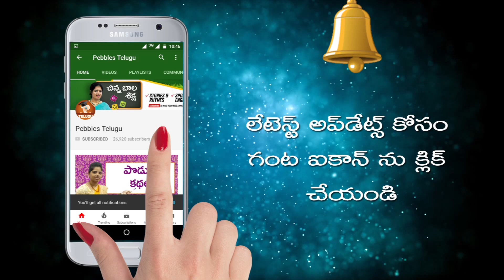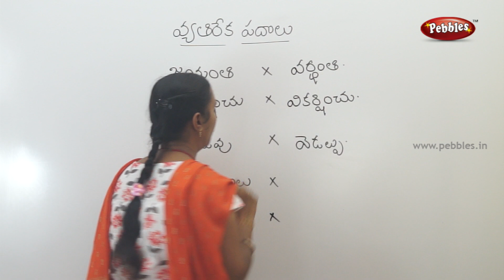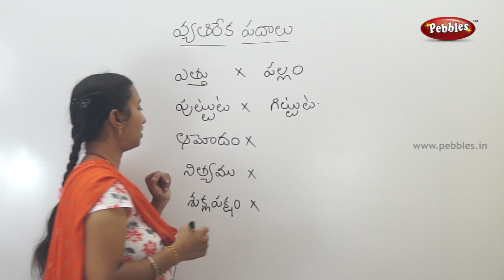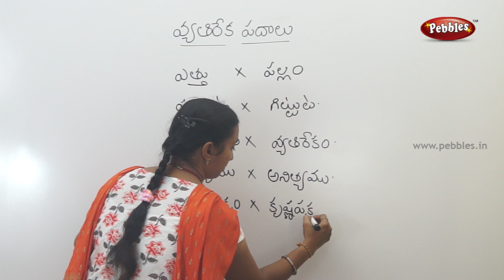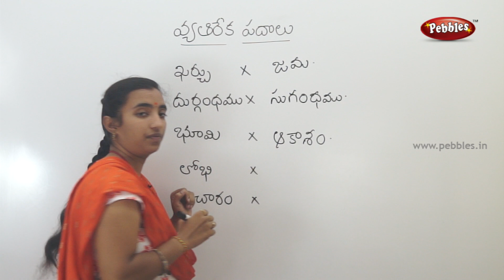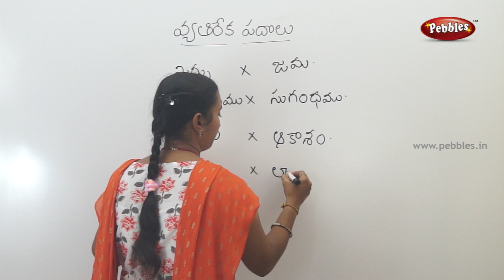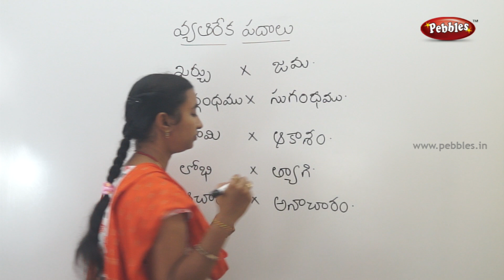Learn Telugu Grammar | వ్యతిరేక పదాలు | Opposite Words | Telugu vyakaranam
Telugu is spoken principally in the state of Andra Pradesh, south-eastern India. With about 70 million speakers, it is the most widely spoken of the four major Dravidian languages of southern India, each of which is recognized as an official provincial language by the Indian constitution. In tracing its origins, there is reason to believe that Telugu is not the language of any specific dominant people of Eastern India, but rather the confluence of individual languages of a dozen-to-twenty big tribal groups.
The first treatise on Telugu grammar (Telugu: వ్యాకరణం vyākaranam), the "Andhra Shabda Chintamani" was written in Sanskrit by Nannayya, who was considered as the first poet and translator of Telugu in the 11th century A.D. After Nannayya, Atharvana and Ahobala composed sutras, vartikas and bhashyam.
In the 19th century, Chinnaya Suri wrote a simplified work on Telugu grammar called Bāla Vyākaranam, borrowing concepts and ideas from Nannayya's Andhra Shabda Chintamani, and wrote his literary work in Telugu.
If you're trying to learn Telugu, check our courses below about adjectives, adverbs, articles, gender (feminine, masculine...), negation, nouns, numbers, phrases, plural, prepositions, pronouns, questions, verbs, vocabulary, excercises... to help you with your Telugu grammar.
Telugu is more inflected than the other literary Dravidian languages. Telugu nouns are inflected for number (singular, plural), gender (masculine, feminine, and neuter) and grammatical case (nominative, accusative, genitive, dative, vocative, instrumental, and locative)